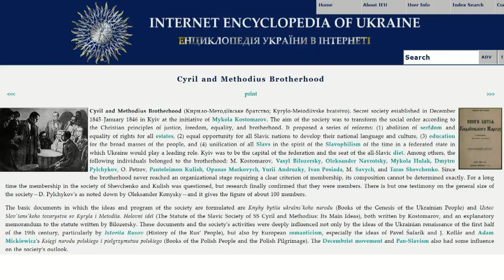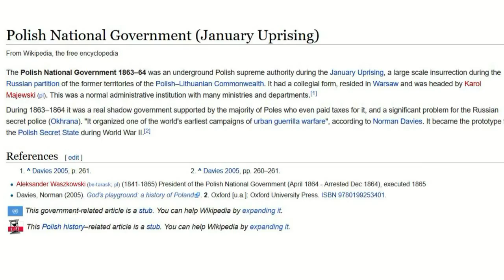Brothers or Enemies: Ukrainian National Movement & Russia from the 1840s to the 1870s, Johannes Remy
Full interview with Dr. Johannes Remy on his book "Brothers or Enemies: The Ukrainian National Movement and Russia from the 1840s to the 1870s", College of Europe Natolin (Warsaw), Warsaw, Poland, 14 December 2016.

- 3:15 Cyril and Methodius Brotherhood (Кирило-Мефодіївське братство)
- 4:44 Tsar Alexander II
- 5:10 Publishing of Ukrainian books in Ukraine
- 5:51 Volodymyr Antonovych (Володимир Антонович)
- 6:16 Repressive Valuev Circular of 18 July 1863, secret decree (ukaz)
- 7:52 Aleksandr Dondukov-Korsakov (Александр Михайлович Дондуков-Корсаков)
- 8:34 Ukrainian national movements in Tsarist Russia and Austro-Hungarian Empire
- 9:32 Polish National Government January Uprising
- 15:26 Was Ukrainian identity exclusive to Russian identity?
- 17:30 Yaroslav Hrytsak (Ярослав Грицак)
- 21:57 Government concern about Ukrainian revolutionaries was not paranoia
- 24:45 Panteleimon Kulish (Пантелеймон Куліш)
- 28:45 Publishing of Ukrainian books in Ukraine expanded
- 38:44 Russian and Ukrainian stereotypes